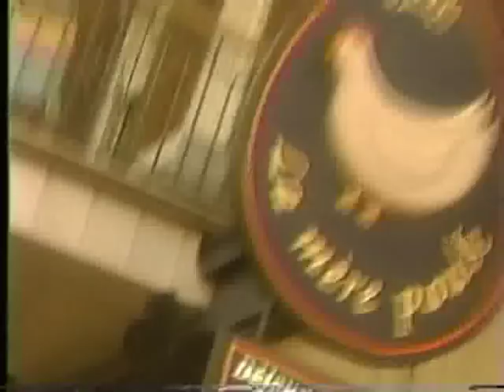Les Restaurants La Grand-Mère Poule à Flash !